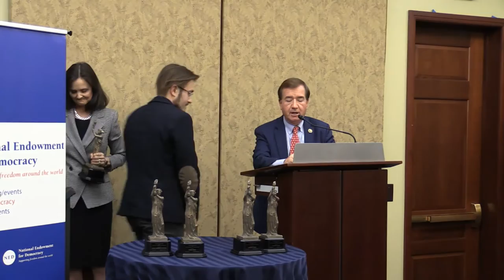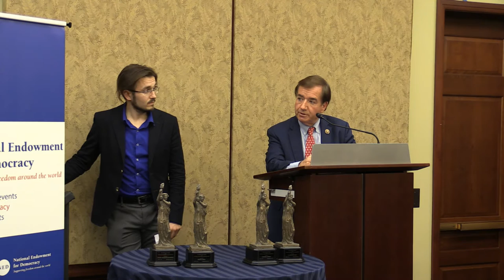2017 NED DEMOCRACY AWARD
Corruption is a pervasive, corrosive problem in many countries that undermines public confidence in government institutions, threatens human rights protections, and destabilizes individual countries, regions and the international order. With its 2017 Democracy Award, the National Endowment for Democracy recognizes the work of five courageous individuals who have fought to expose corruption at the highest levels, in turn risking their careers, their freedom, and their very lives.

The Awardees:
Claudia Escobar, Guatemala
Denys Bihus, Ukraine
Rafael Marques de Morais, Angola
Cynthia Gabriel, Malaysia
Khalil Parsa, Afghanistan